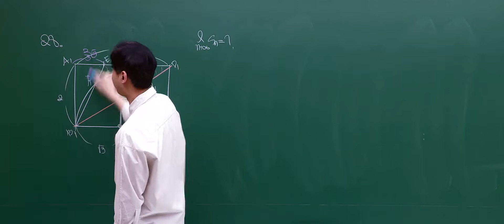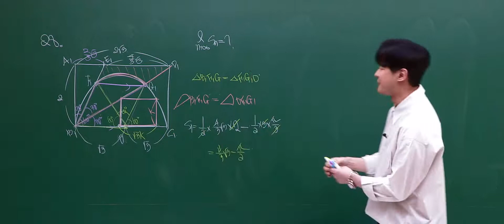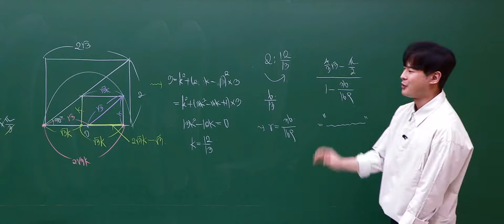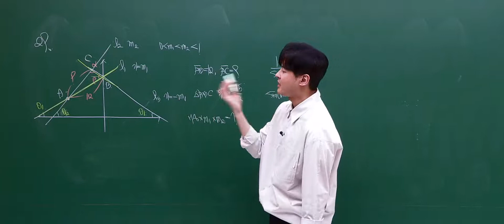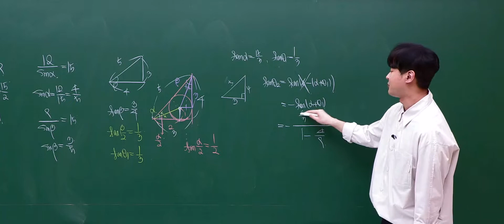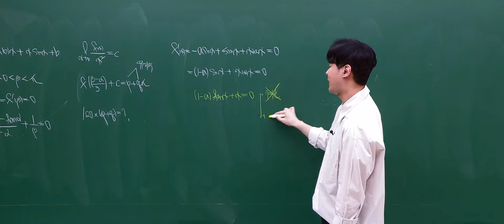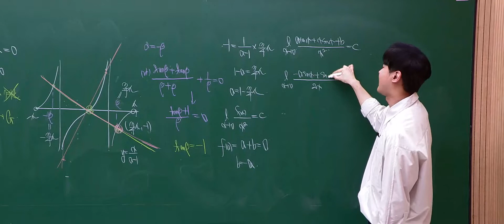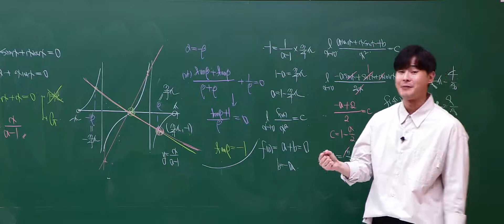[이투스 수학영역 강윤구선생님] 2023학년도 3학년 4월 학력평가 미적분 해설강의